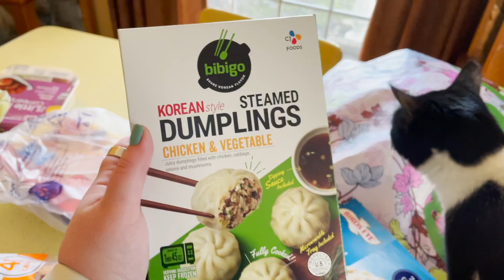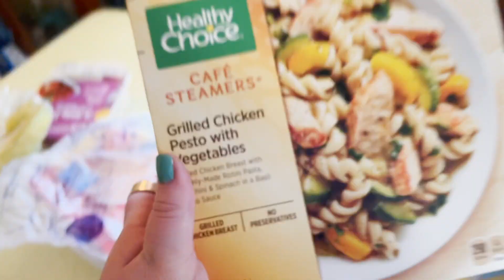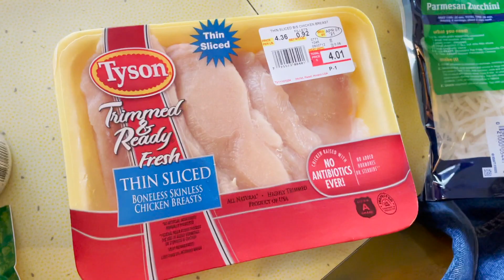Healthy Grocery Haul to Lose Weight!! | 100lb Weight Loss Journey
-OPEN ME-

Heyyyy guys! Today I share what I've been buying at the grocery store to lose weight!! I hope you enjoy and were inspired by my choices :) This is a healthy walmart grocery haul!

NAME: Hannah
AGE: 25
CAMERA: Canon Rebel T5 or iPhone 12
EDITOR: Final Cut Pro